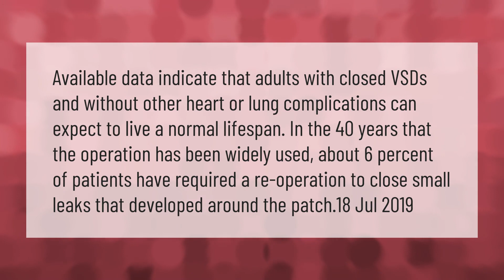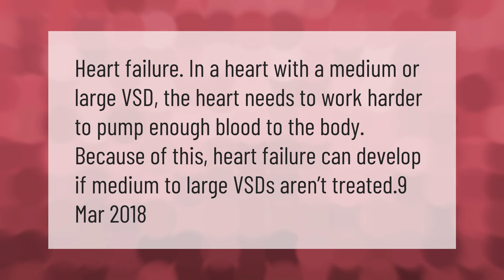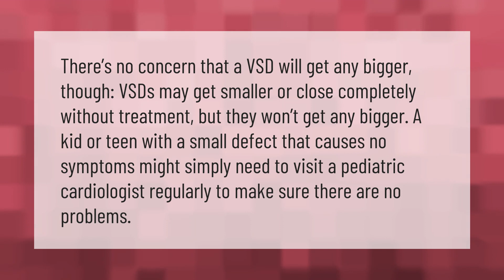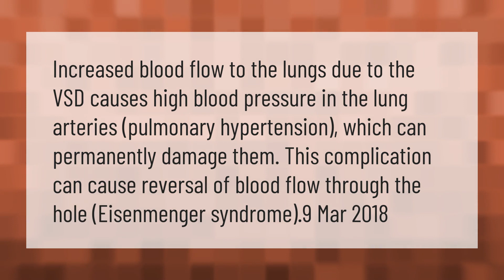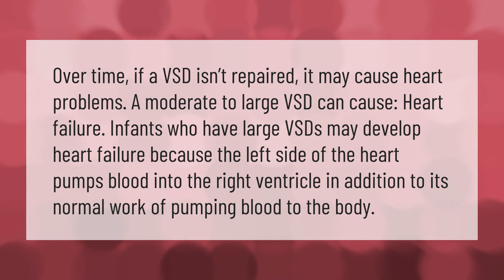How long can you live with a VSD?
00:00 - How long can you live with a VSD?
00:41 - Is VSD a serious heart condition?
01:08 - How successful is VSD surgery?
01:40 - Can VSD cause stroke?
02:07 - Can a small VSD get bigger?
02:38 - How serious is a ventricular septal defect?
03:07 - How serious is VSD?
03:37 - Can VSD cause heart failure?

Laura S. Harris (2021, February 19.) How long can you live with a VSD?
    AskAbout.video/articles/How-long-can-you-live-with-a-VSD-222976